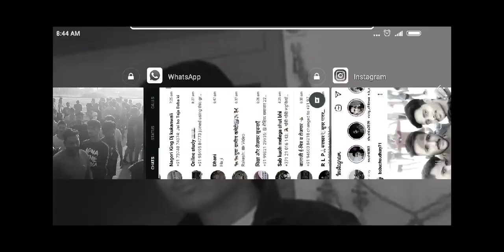INDIAN ARMY RALLY BHIRTY NAGOUR|5: 45 पूरा समय दिया जा रहा हैLIVE रनिंग जरूर देखें रैली ग्राउंडभर्त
tamil nadu sarkari naukri 2019 chhattisgarh sarkari naukri 2019 chhattisgarh sarkari naukri haryana sarkari naukri 2019 west bengal sarkari job west bengal sarkari job 2019 maharashtra sarkari naukri महाराष्ट्र सरकारी नौकरी सरकारी नौकरी महाराष्ट्र 2019 sarkarinaukri women job girls job महिलाओं के लिए भर्ती supervisor bharti pm modi petrol latest news abp news zee news 5 बड़ी खुशखबरी mobile news trending पेट्रोल डीजल india news headlines news prime minister narendar odisha govt job odisha govt jobs 2019 karnataka govt jobs 2019 karnataka sarkari naukri kerala sarkari naukri gujarat sarkari naukri gujarat sarkari naukri 2019 himachal pradesh sarkari naukri himachal pradesh sarkari naukri 2019 sikkim sarkari naukri sikkim sarkari naukri 2019 अरुणाचल प्रदेश सरकारी नौकरी arunachal prad#Armyrally
army bharti date up
इंडियन आर्मी रैली भर्ती
इंडियन आर्मी भर्ती 2019
आर्मी खुली भर्ती 2019
army bharti 2018-19
आर्मी भर्ती की जानकारी लखनऊ 2019
आर्मी रैली भर्ती 2019
आर्मी रैली भAr